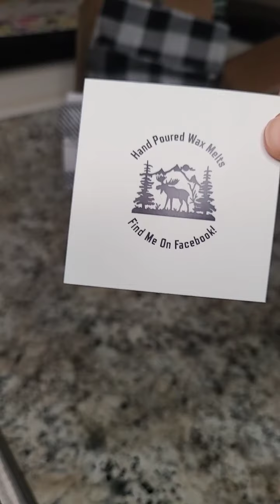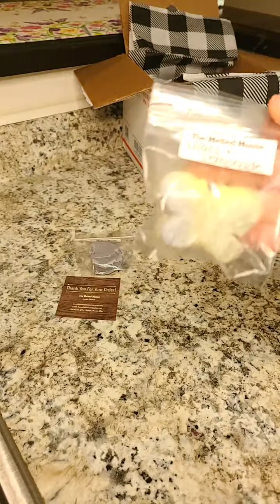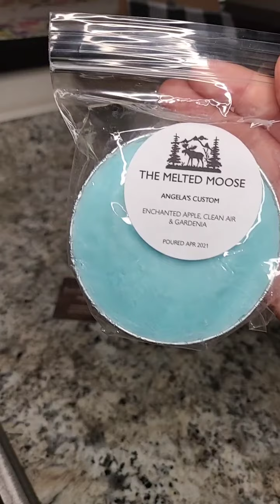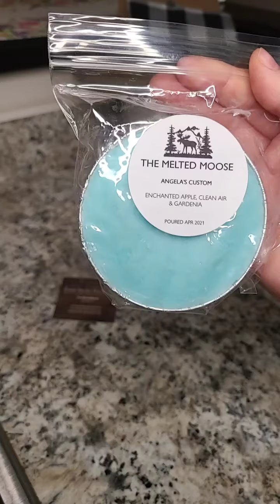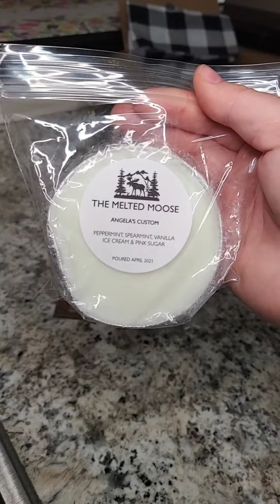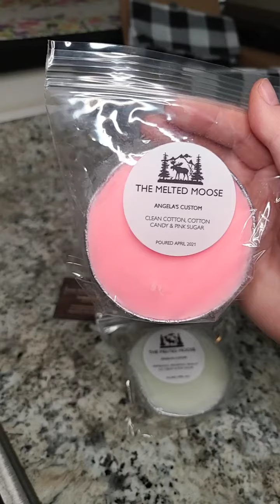The Melted Moose Customs Haul! | May 4, 2021